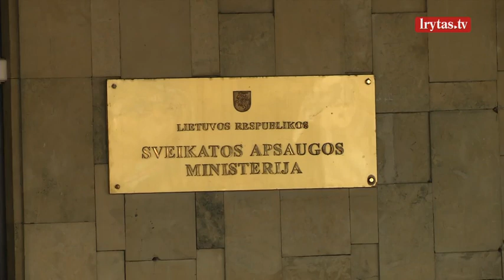Šokiruojantys skaičiai: Lietuvoje kas trečias jaunas medikas yra pagalvojęs apie savižudybę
Kas antras gydytojas pripažįsta patiriantis vadovų ar kolegų patyčias ir spaudimą, o du trečdaliai darbe jaučiasi „perdegę“. Maža to – kas trečias jaunas medikas yra pagalvojęs apie savižudybę. Tokią situaciją ligoninėse atskleidė atliktas tyrimas.